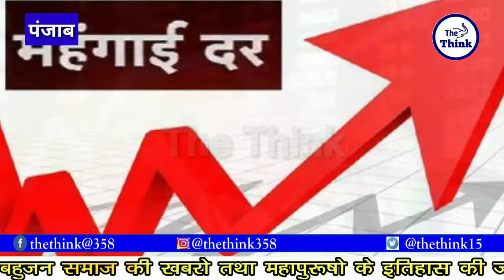भाजपा के साम्प्रदायिक नीतियों से परेशान दर्जनों भाजपा कार्यकर्ता बसपा में शामिल | The Think | Bsp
Sandip Anand , Chief Editer
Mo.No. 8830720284